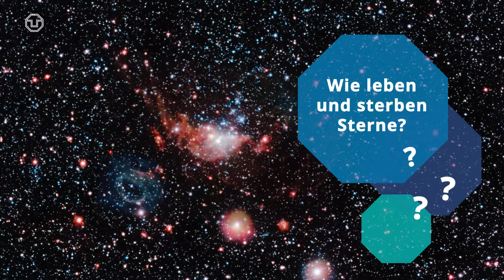Wie leben und sterben Sterne? ✨ | Kurze Frage an Dominik Koll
Das Leben eines Sterns beginnt als unscheinbare Wolke und endet als weißer Zwerg oder in einer Supernova. Physiker Dominik Koll erklärt in unserer »Kurzen Frage«, warum leichte Sterne länger leben als schwere und weswegen das Ende eines Sterns immer auch ein neuer Anfang ist.

Dominik Koll ist Doktorand am Helmholtz-Zentrum Dresden-Rossendorf (HZDR). Mehr Infos zum HZDR

Redaktion: Susanne Jaster, Karl J. Donath
Produktion: Philipp Schulze, Birgit Nockenberg
Bilder & Videos: ESA, NASA, et al.
Thumbnail: ESA, NASA, Hubble Heritage Team, A. Nota, Westerlund 2 Science Team